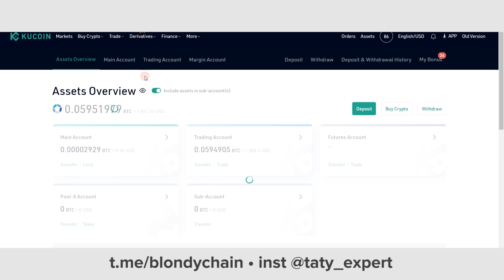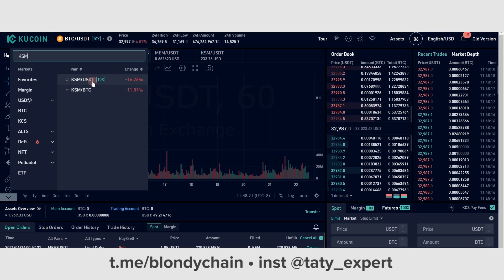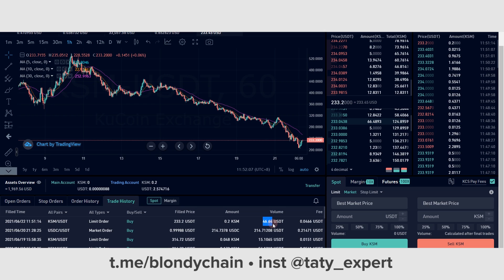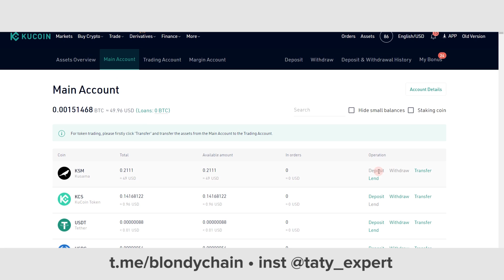Как отправить Kusama по сети KSM на кошелек Polkadot с биржи KUCOIN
Инструкция как отправить токены по сети KSM на Polkadot. Обзор биржи KUCOIN.

💸Полезные ссылки:
💥Курс инвестирования в Токенсейлы от Blondychain Academy